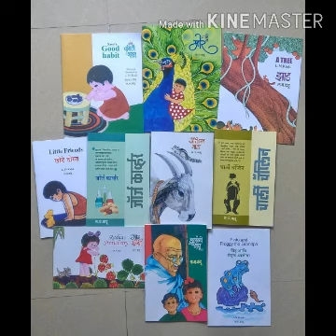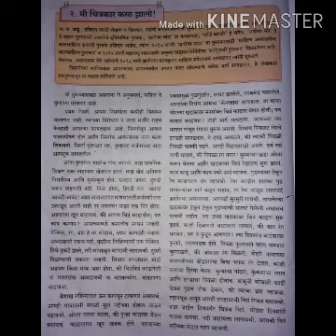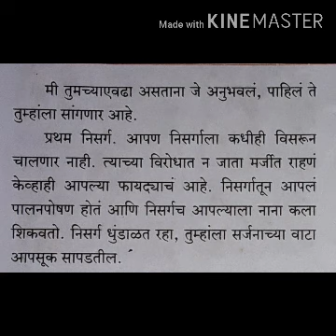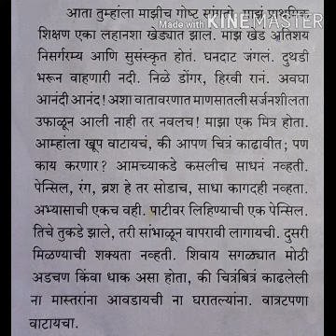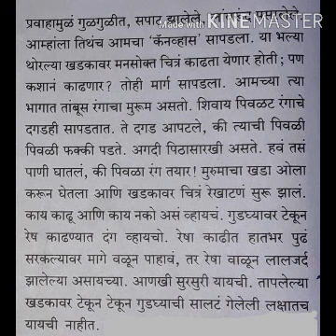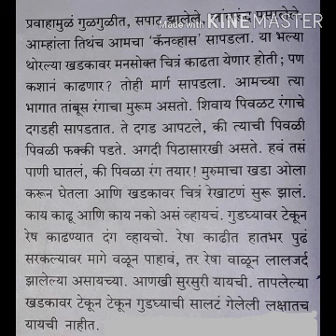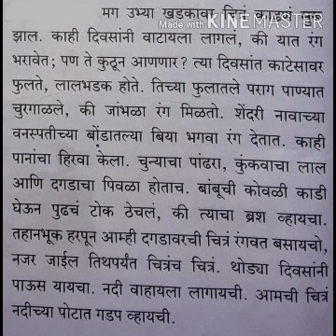22 June 2020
Document from Asiya Shaikh